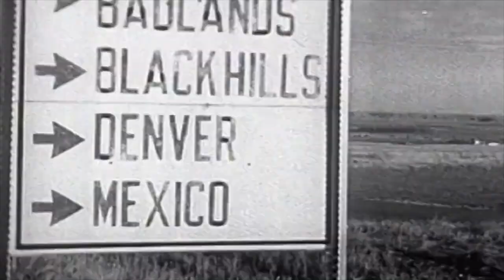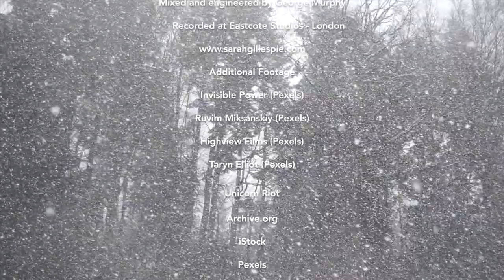The Ballad of Standing Rock - Sarah Gillespie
Words and music by Sarah Gillespie
from the album Wishbones
Produced and arranged by Kit Downes
Mixed and engineered by George Murphy
Recorded at Eastcote Studio - London

Sarah Gillespie: Guitar & vocals
Kit Downes: Piano & organ
James Maddren: Drums
Ruth Goller: Bass
Chris Montague: Guitar
Emma Divine: Vocals
Laura Jurd: Trumpet